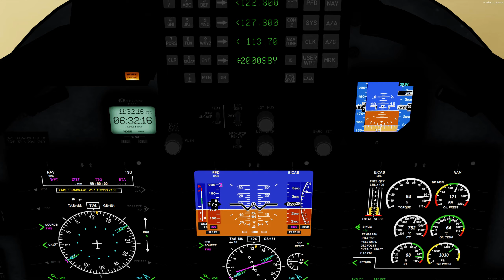Testing P3D v5.1 after some time